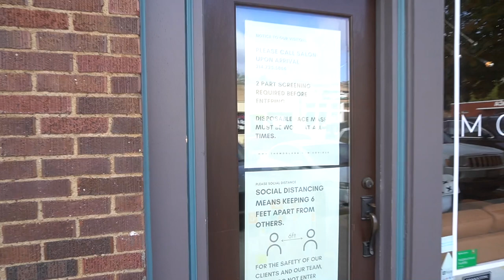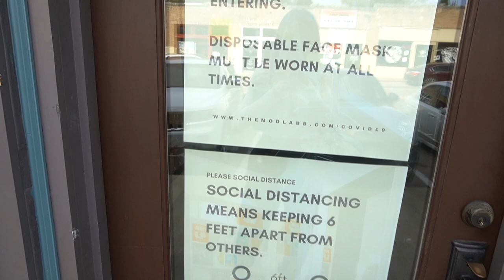CHOPPING MY HAIR OFF & GOING BLONDE! | HAIR TRANSFORMATION VLOG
HEY friend! Thank you so so much for watching.

THE MOD LABB @themodlabb
Hair by: Diana @styled_bydiana
Assisted by: Autumn @autumnserenity_
Previous hair by: Alyssa @lyssluvshair

EQUIPMENT USED:
-Sony a6400 Digital Camera
-Ring Light
-Soft Box Lights